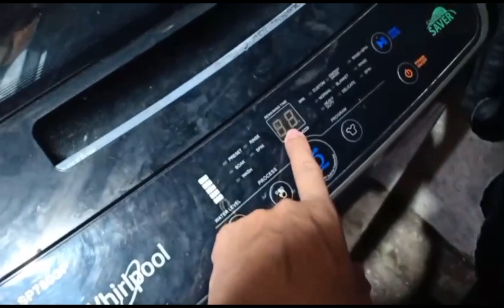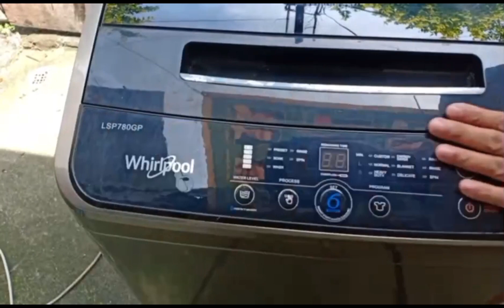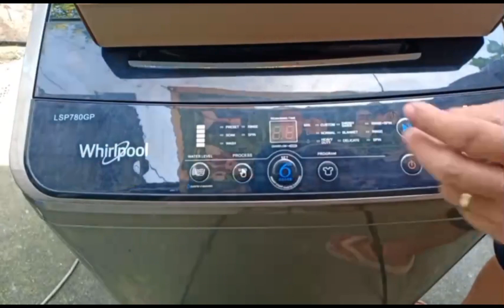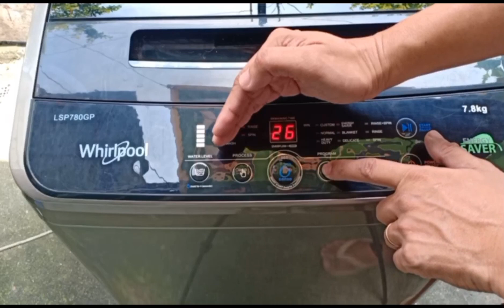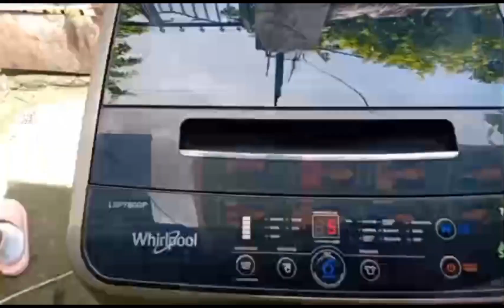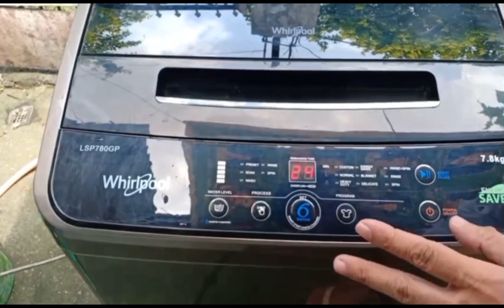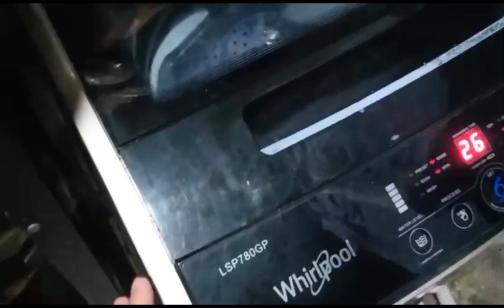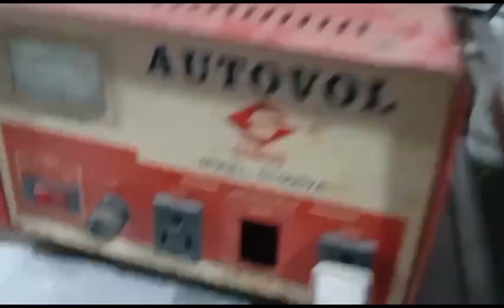WHIRLPOOL WASHING MACHINE LSP780GP PCB BOARD | LAZADA FINDS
Bought this Whirlpool washing-machine in 2019, yrs later and still works fine. We thought that the pcb board was broken or damaged but we were wrong..